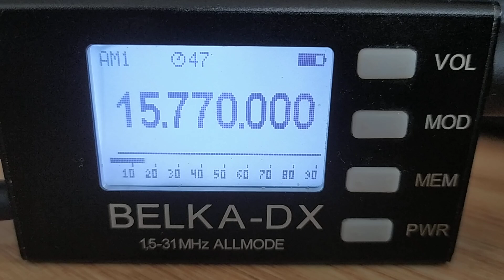Mighty KBC Radio (Netherlands), 15770, 2024.09.27, 11.26 UTC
Receiver: Belka-DX
Antenna: LW 30 m
QTH: Belarus, 140 km south of Minsk
TX: Okeechbee,  USA,  100 kW